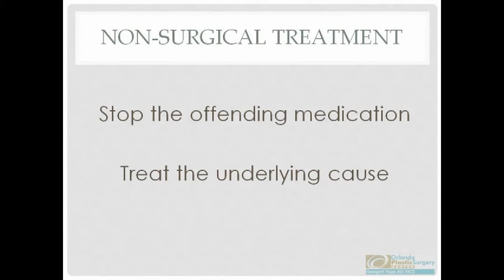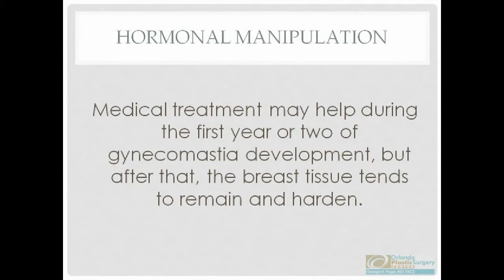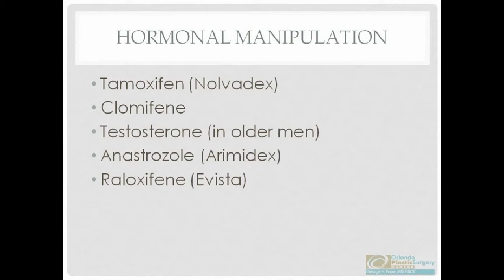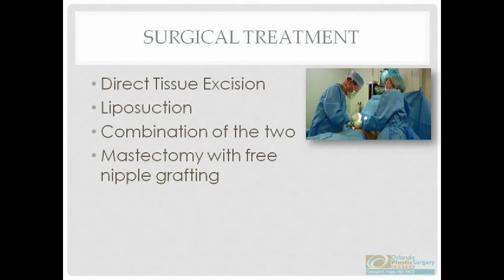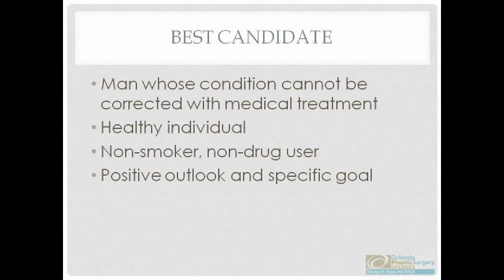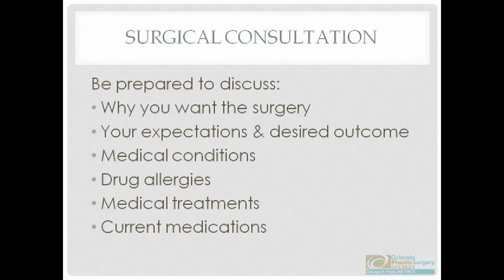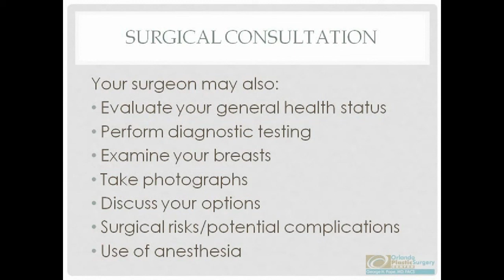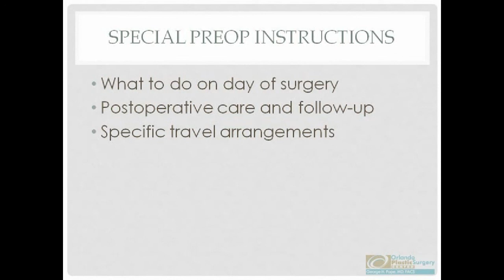Treatment Options for Gynecomastia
Dr. George Pope with Orlando Plastic Surgery Center discusses treatment options for Gynecomastia during a live Webinar hosted on April 25, 2012.